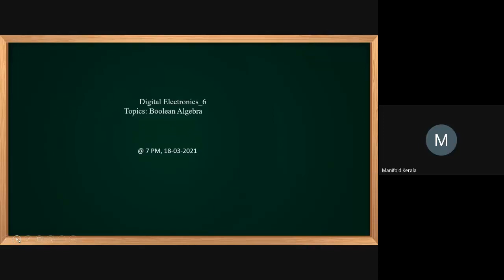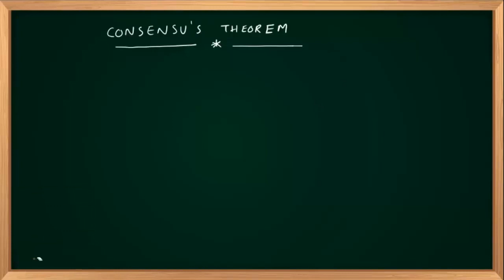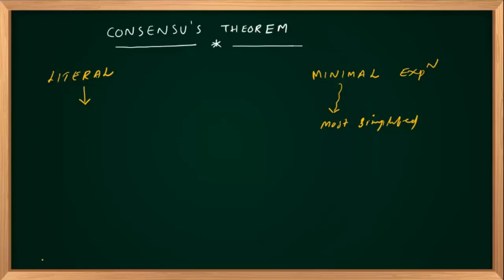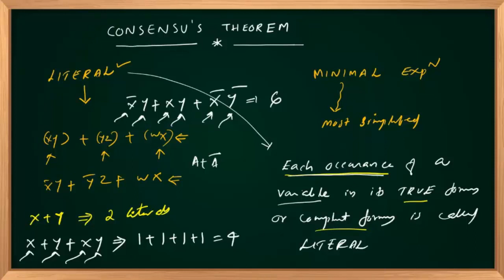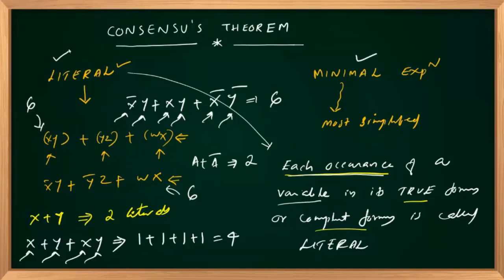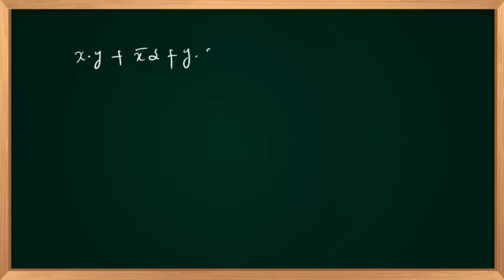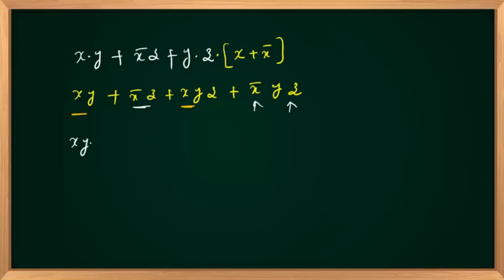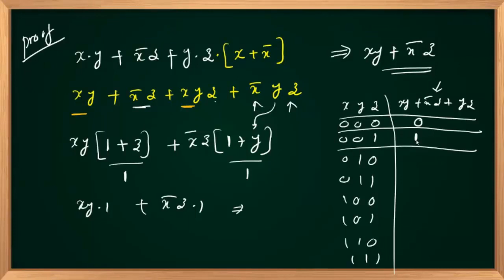DIGITAL ELECTRONICS - BOOLEAN AlGEBRA CLASS 06 | KERALA PSC